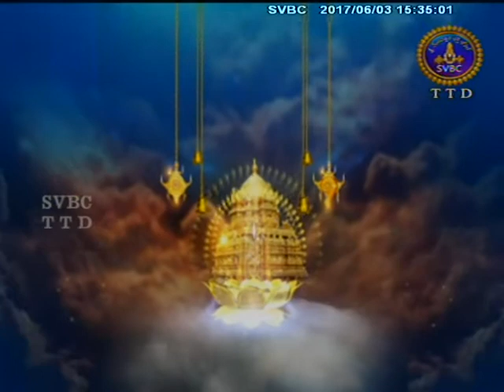Bhaktapotana | Ep - 23 | 03-06-17 | SVBC TTD